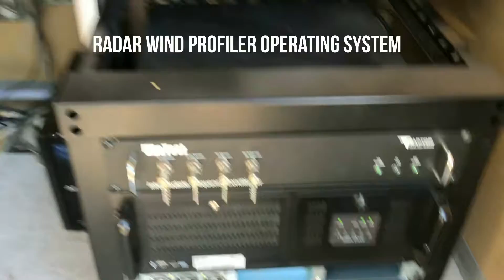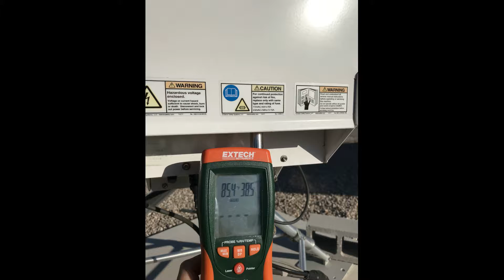T&B Systems - Clark County Upper Air Measurements North Las Vegas Airport Nevada. Radiometer/RWP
The Clark County Department of Air Quality (DAQ) upper-air monitoring station includes a Radiometrics ) MP-3000A Temperature, Humidity and Liquid Water Profiler that produces vertical profiles of atmospheric temperature and humidity, which in turn are processed by the RAOB Universal RAwinsonde Observation Program ) to create hourly skew-T / log-P thermodynamic diagrams with additional atmospheric characteristics. The station also has a Radiometrics Raptor DBS-BL upgrade to the LAP-3000 radar wind profiler formerly manufactured by Vaisala Group. With support from T&B Systems ), the vertical wind profile data are also shown on the RAOB imagery producing the hourly plot shown above. The Event and Time features allow choosing a time period or the daily time-lapse animation to view.